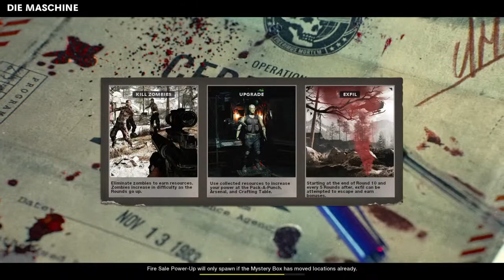Cold war because why not nate and allen you should join me